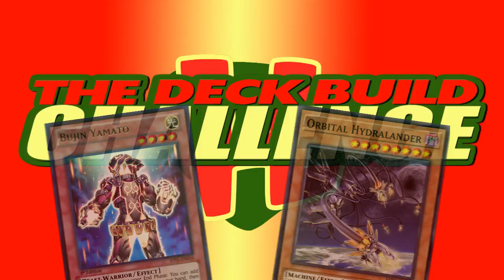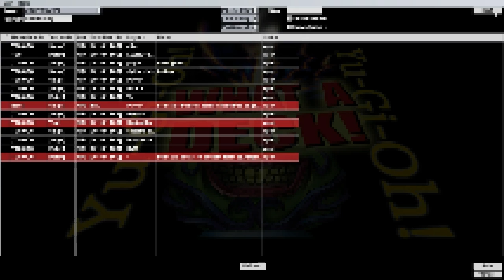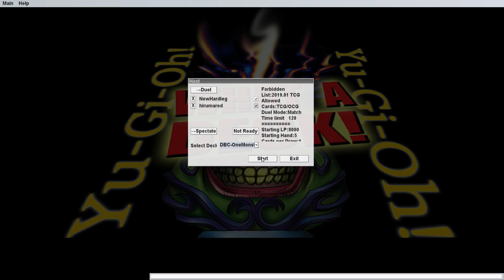THERE CAN ONLY BE ONE - The Deck Build Challenge W/ Hirumaredx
This week's challenge is that each duelist can only control one monster at a time.

The duelists for this week's challengers are special guest Hirumaredx AKA TheDuelLogs and Hardleg Joe himself

Episode 130

Very Special thanks to our generous Executive Producers:
- Adam Currie
- Slamuel
- Hobbzzie
- Chris W
- Munchrai
- Skilled Summoner
- The ChodFather
- Austin "Smith" Glover
- Stormfox

Daniel Frausing
Godramm
Lucas Geerdes
Brian Bruns
Saint
Quintingent
InnerHype
Ike_of_the_Greil_Mercanaries
Livebait
Joe Barrera
BaxterTakoro666
StriQer
UpgradeJ
Windshadow64
Manny
Bryce Edmund
Kari Plays
Necromanticer
Chaosbug 7
Darcy Toews
Eric Rocha
Zachary Manning
Michel Sexton
Elliot Jensen
Antonio Carrion
MonsterMashMC
Kyle Byrne
yELLow
TheStoreWithTheNothingIGuess
Nathan
Kory Harrold
Guerre Michael
JoeJoe Reference
Scaratyle Obsidian
Daniel Hill
Dominic DiScipio
Sam Reader
Eric Groupius
GKnight11037
Pongg
Borracho Gato
Lance Lee
Tony Morris
Mutagene
Tuong
Mari Setagaya
Andrew Turi
Noire
Try Bartee
The Great Cat Dragon
Joshua Bunch
Shelved Oddities
Chris Lingoni
Quinn Nosbod
Argent
TheMaz878
Ernest Boughton
Aron Lerman
TheMrJearBear
Ethan Edwards
MasterWait
Daniel King
Gamercainey
Tyler Ferguson
Oliver Normand
Epathon
DeleteAbsol
Doodle Humper
Decoolipascal
GalateaMin
Ars
Andrew Bowers
WillyP
RessurectionHQ
William Bishop
Joan Ivan Saavedre Vidales
Rueblie
Zror
Freelance Tentacle Monster
Halfbreed
Thomas Perpetua
Frankly Ima Person
Gary Weston
Emmanuel Bruce Loh
Erick Gomez
Steven James Dodd
TheRollingJ
Alex Dixon
Jarett Lee
ByronTheDragonKing
Hyde Zach
Simon Koller
Steve The Sleeve
Joseph Newkirk
Second
Zach Gershman
Devon Hilt
Philip Conkey
Mister Lamp
DoctorTnT
Jeremy Glassman
Garet Hansen
Evander Beesean Liengkie
Jason Swan
Brock Gordon
Jon Poskey
Hanoi_Revolver
Swordstalker
Wesley Edmundson
Temsik
Roseberto